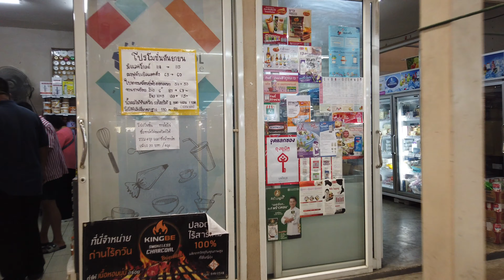[4K] "Seri Market 2" local fresh market on lunchtime, Bangkok